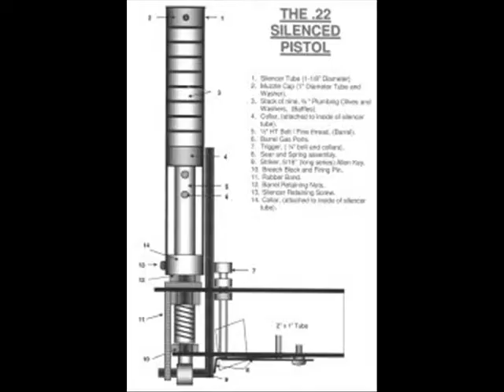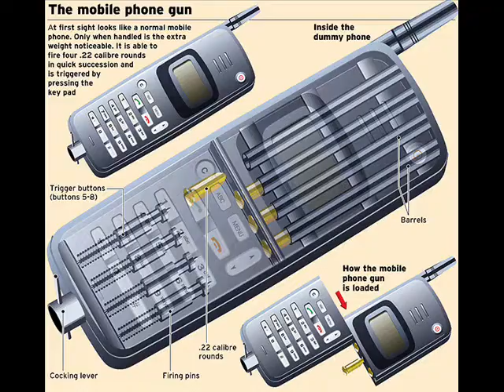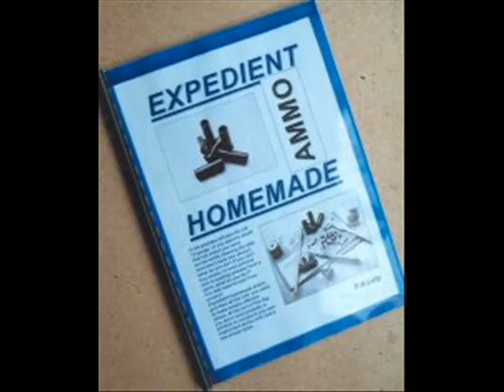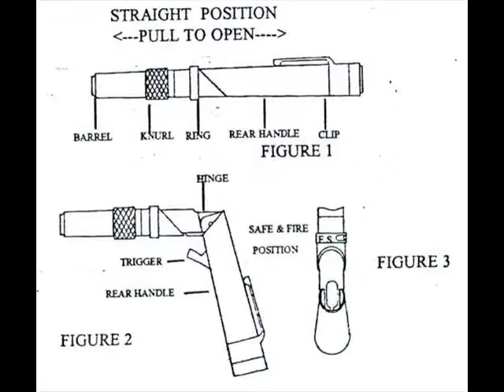Expedient Firearms - A Brief History